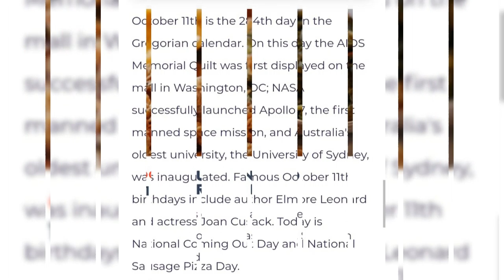# October 11 # Today Special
Hello Observer's

   In this video we gonna see what Special today

Rising Stars